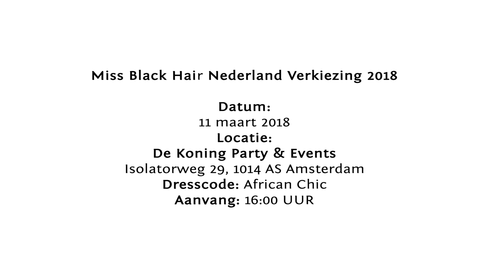Promo: De missen van de Miss Black Hair Nederland verkiezing 2018